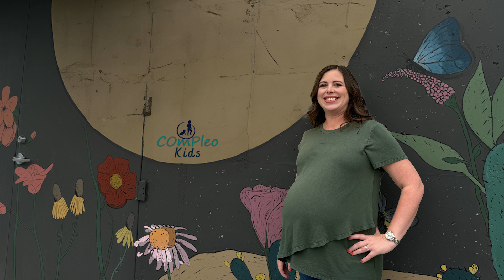How to Stop Flat Head Syndrome: Baby Care Tips That Work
Worried about your baby developing a flat head? This video will guide you through effective tips and strategies to prevent flat head syndrome (positional plagiocephaly) in infants.

We’ll cover the importance of tummy time, proper baby positioning, and using safe sleep practices to support your baby's head shape and overall development. These simple steps can help ensure your little one grows up healthy and happy!

Check out our online courses designed to guide you through your child’s first milestones:

1️⃣ The Little Rollers: Help your baby master tummy time, rolling, and early engagement through purposeful play. Perfect for newborns just beginning their journey.

2️⃣ The Little Crawlers: Teach your baby sitting balance, core strength, and pre-crawling to crawling skills. Ideal for babies who are rolling but need support for their next milestones.

3️⃣ The Little Walkers: Prepare for those exciting first steps! Learn standing, walking, and balance skills, plus tips on setting up an engaging play environment for toddlers.

Visit our course page for more details on each program and start supporting your baby’s development with expert guidance